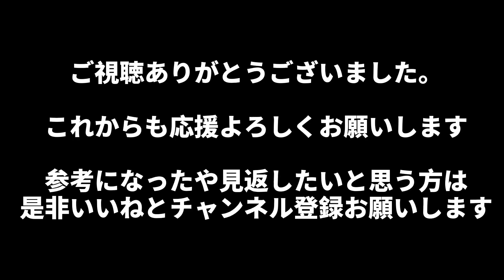【無回転シュート】ギャレスベイルに憧れ毎日無回転シュートを練習した100日間の記録（50日目）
無回転シュートを毎日100本×100日間練習する動画です。
僕の目標は、海外でプロサッカー選手になりたく自分の武器を増やそうと思い無回転シュートの練習をしています。

他にもシュート練習やドリブル、クロスの練習もしているので今後動画に上げていこうと思います。

僕の生い立ちや情報などを書いたnote